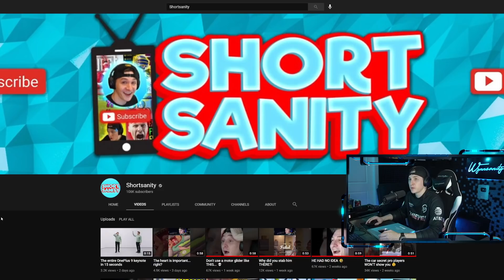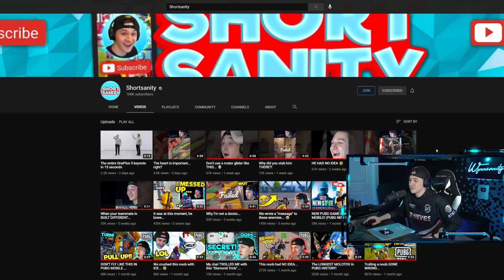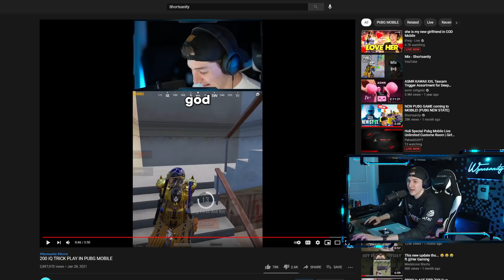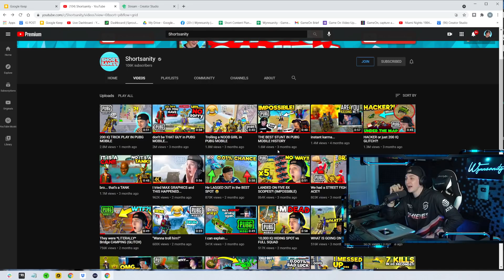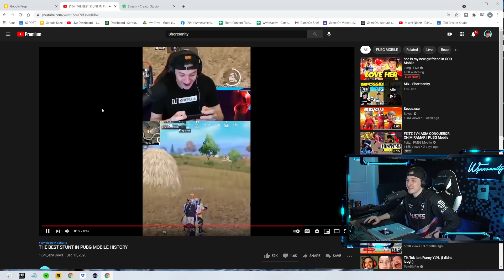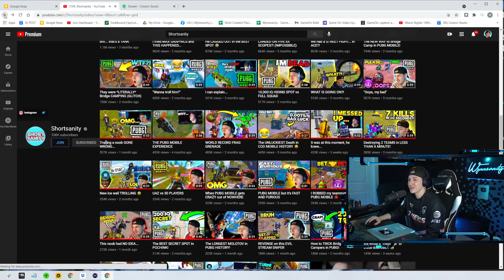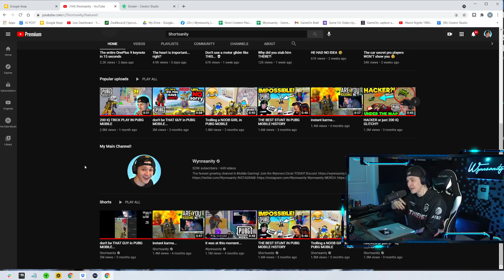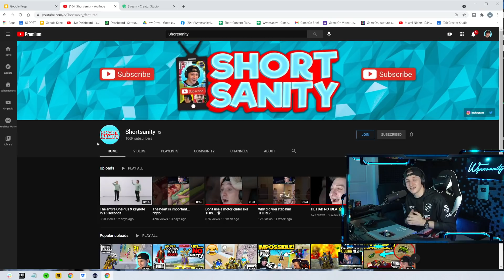Unboxing my SECOND SILVER PLAY BUTTON!